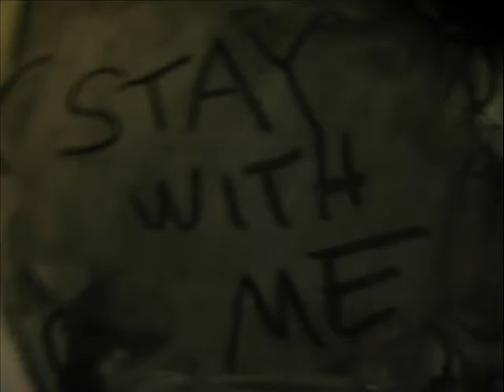jon howard - stay with me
I was just playing around on guitar yesterday and wrote this pop-punk type thing. Then I recorded it and started drawing some pictures. Then I went to bed. When I woke up I used windows movie maker to put it all together! Let me know what you think!